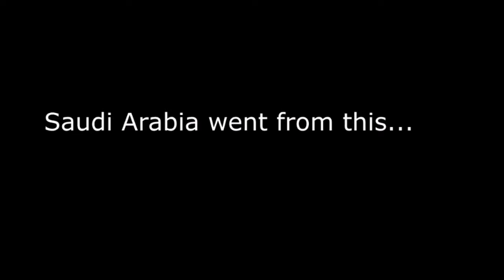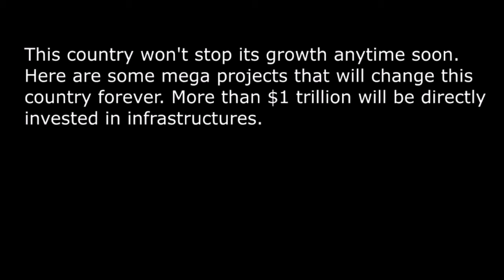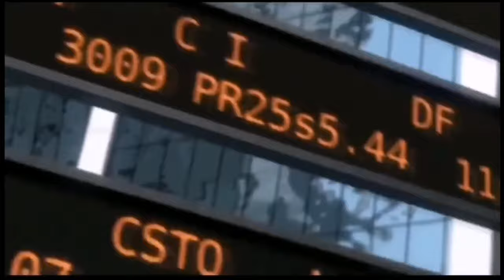Changes in Saudi Arabia from 1980 to 2020 | Saudi Arabia Vission 2030